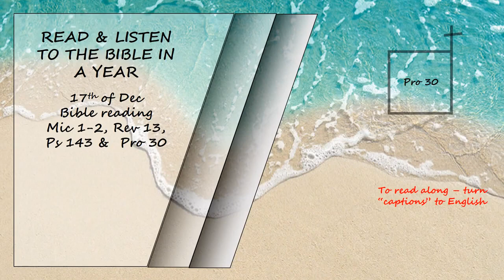Listen to the Bible in a year 17th of Dec Bible Reading Read by David Suchet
Micah 1 - 2, Revelation 13,  Psalms 143 and Proverbs 30